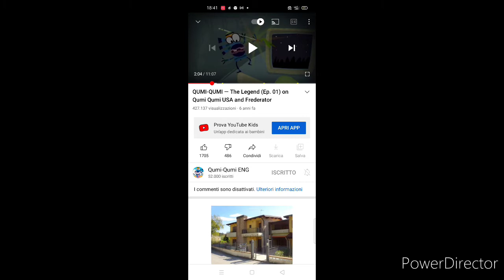Internet Nostalgia sounds I remember (including everyone)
alright not only everybody remembers these sounds but I do.